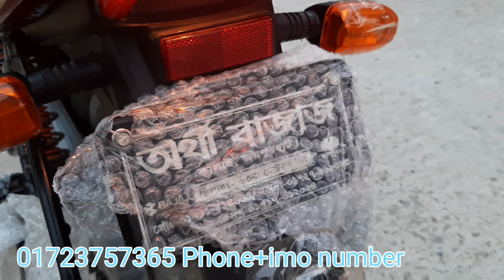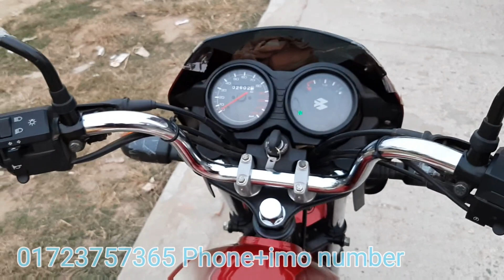শোরুম কন্ডিশন বাইক কিনুন। Bajaj CT 100 ES Second hand bike price in Bangladesh 2021। Alamin Vlogs